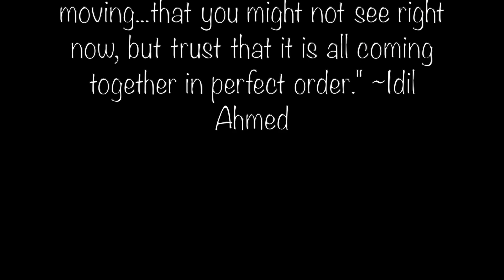vision unstoppable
snippets from: Pass on By (Interlude) by Maurice Moore